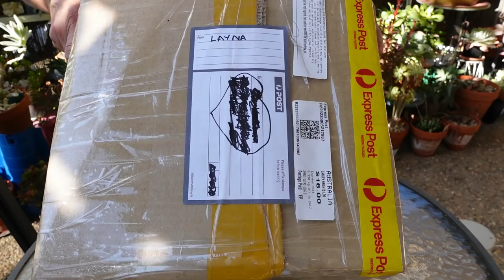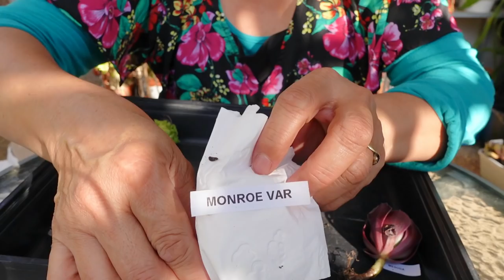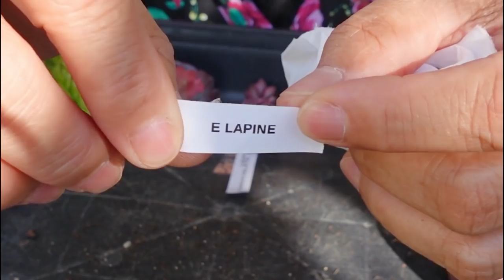Amazing FREE PLANT HAUL /17 Beautiful & Rare Succulents - Layna Le Collection | GSwLK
UNICORN plants is what I like to call these succulents. Been after a few of these for sometime. After a long wait, a very generous person have gifted me these beautiful, rare and amazing plants. Photos used in this video are courtesy of Layna Le.

"Eden" - By: ALBIS
VIDEO TIMELINE
1. Echeveria agavoides Gilva variegated crest- 01:57
2. Echeveria Lemon & Lime Silk Variegate-03:34
3. Echeveria Dionysus Monocerotis variegated-04:04
4. Echeveria Bess Bates- 04:42
5. Echeveria Conch Girl (???)-04:47
6. Aeonium Medusa-05:18
7. Echeveria Perle Von Nurnberg Silk Variegate-05:49
8. Echeveria Monroe Variegated-06:41
9. Echeveria Etna-07:03
10. Lenopetalum Chocolate & Strawberries-07:44
11. Echeveria Lapine-08:59
12. Echeveria Tinkerbell-09:55
13. Echeveria Ruby Donna-10:41
14. Echeveria Diamond State-11:43
15. Echeveria Cubic Frost variegated-13:17
16. Echeveria Whirlwind (???)-15:24
17. Echeveria Compton Carousel-16:17